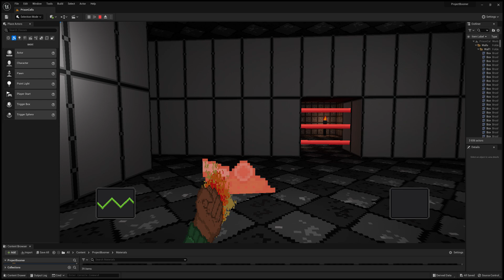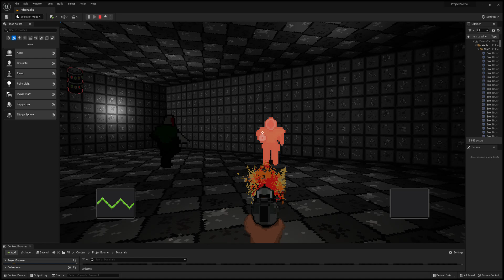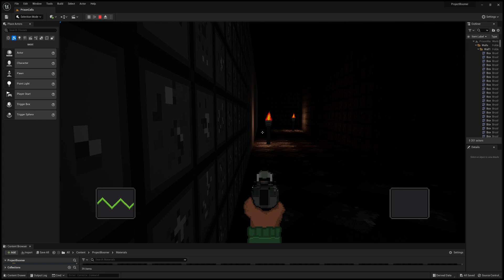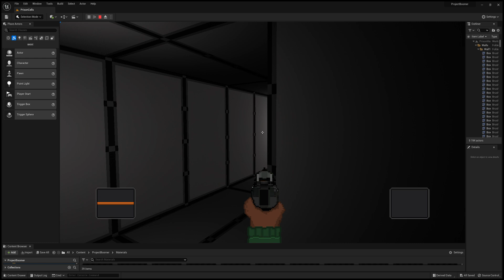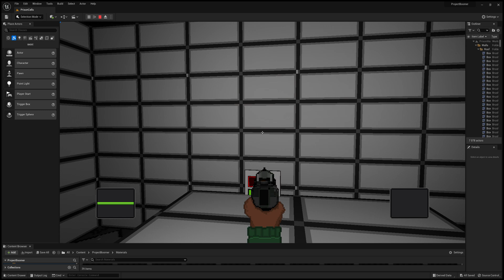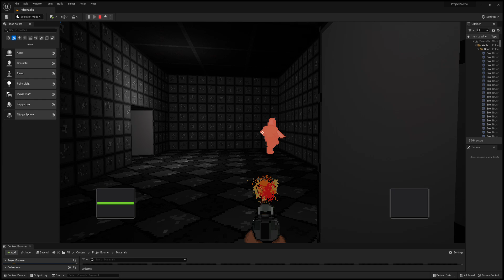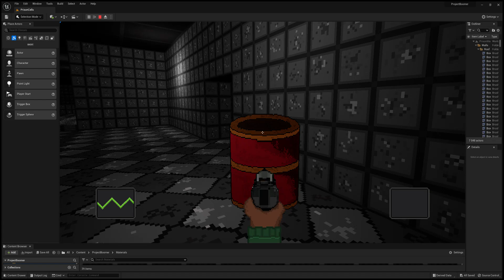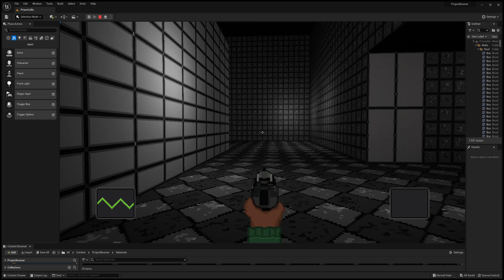Project Boomer First 3 Levels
A Playthrough of the first 3 levels in my boomer shooter project